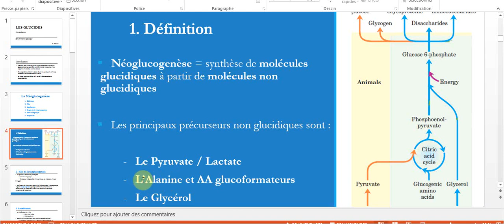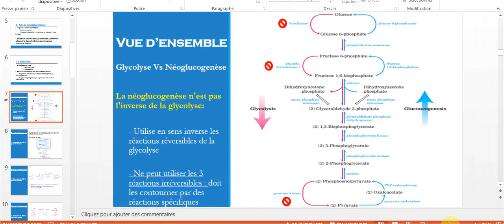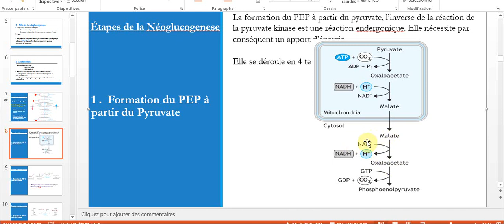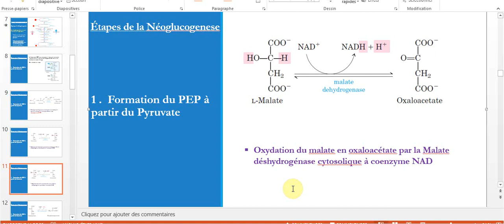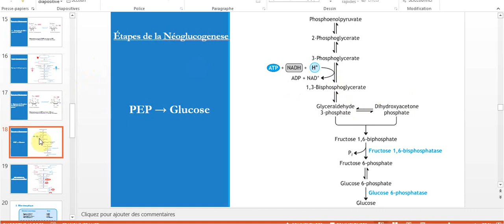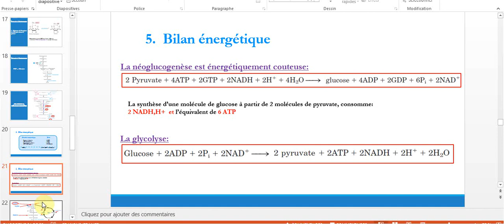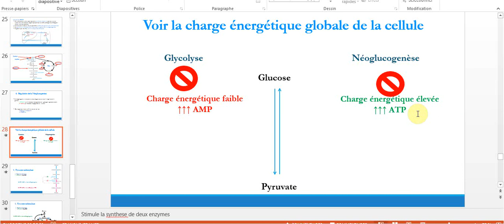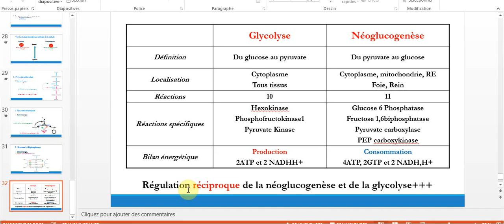la néoglucogénese ( explication détaillée des réactions + astuces 🎆 )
dans cette vidéo j'ai fait une révision générale du métabolisme glucidique et j'ai expliqué la relation entre la glycolyse et la néoglucogénese et j'ai fait une explication détaillée de la néoglucogénese
a vôtre succès nchlh